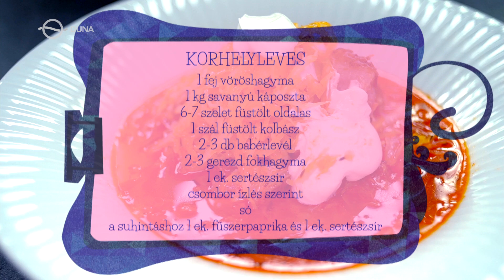Korhelyleves - Borbás Marcsi szakácskönyve (2020.12.27.)